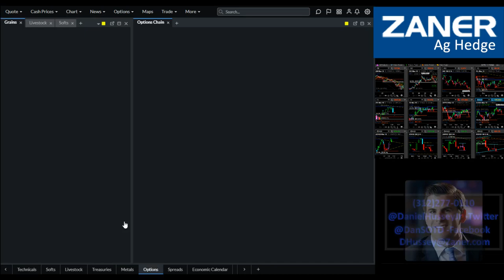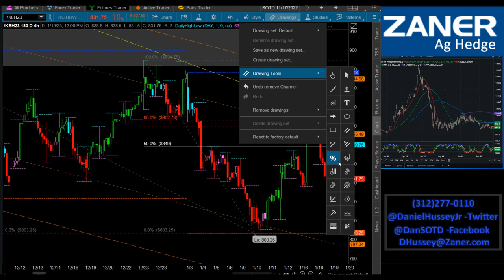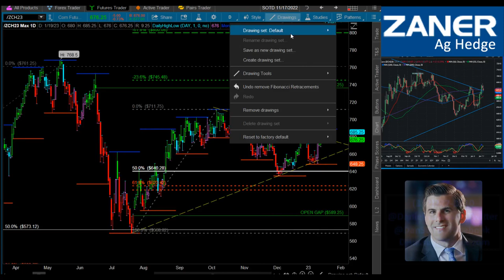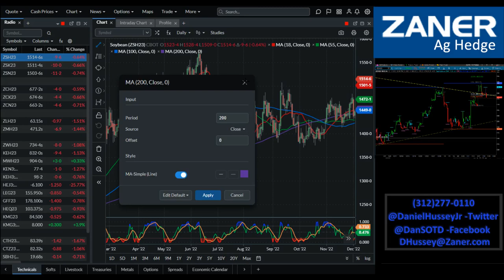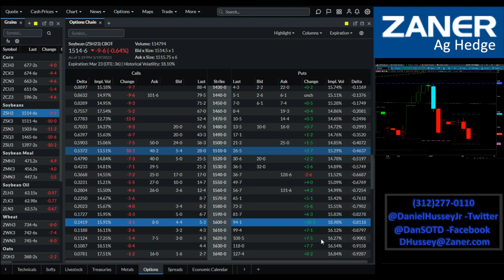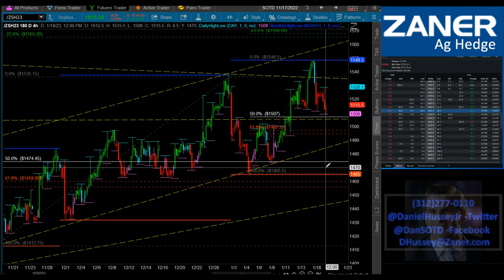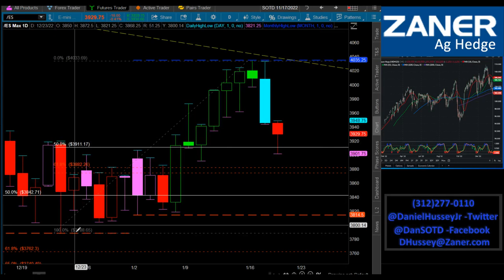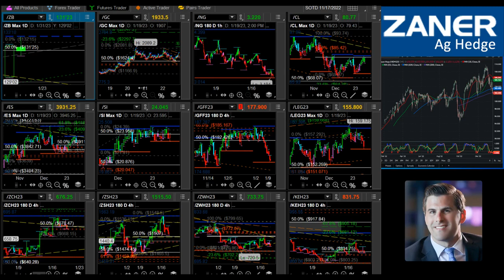SOTW - Market Update 1/19/2023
Strategy of the Week
Presented by Dan Hussey, Senior Market Strategist with Zaner Ag Hedge

Most of Dan’s strategies focus on minimizing risk through execution.  This video is not trading advice nor are any trading recommendations being made - this video is educational in nature and discusses how to develop a trading plan using technical and fundamental indicators.

Sign Up to attend the free Strategy of the Week webinar! Every Thursday @ 1:30 PM CST. Cant make the live webinar? A link to the recording will be provided to all registered attendees!

Get Dan's daily commentary, as well as the entire Zaner Ag Hedge team, for FREE by signing up our newsletter: